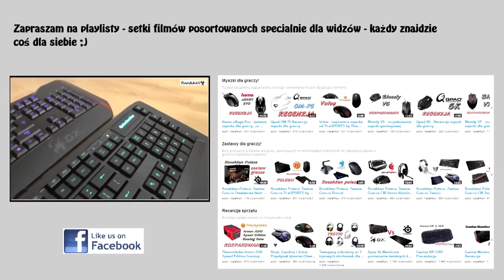Roccat Tyon Vs Gamdias Zeus - pojedynek myszek klasy premium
Najlepsze ceny prezentowanych sprzętów sprawdzisz poniżej:
WARTO ZAJRZEĆ